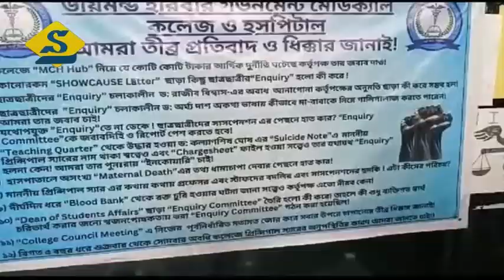৮ জুনিয়র ডাক্তারের হস্টেল থেকে বহিষ্কারের সিদ্ধান্ত স্থগিত